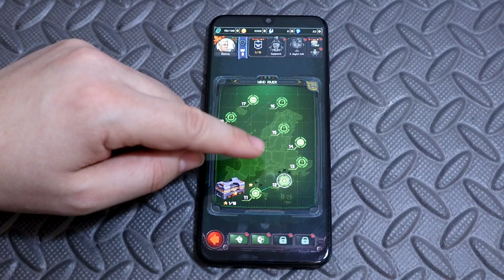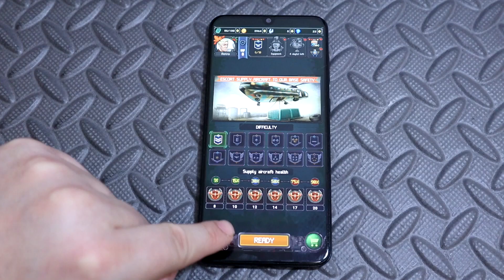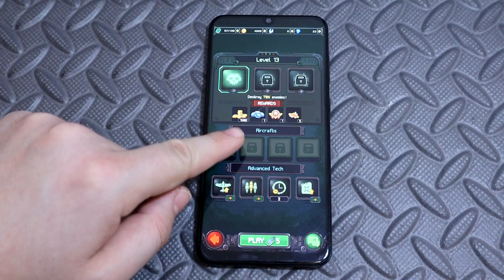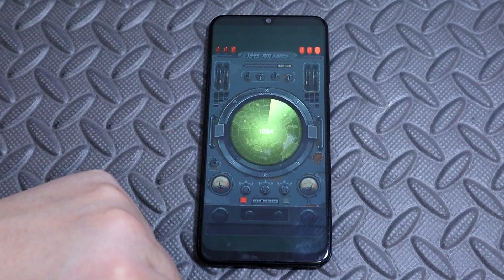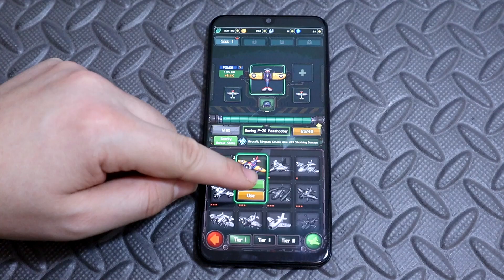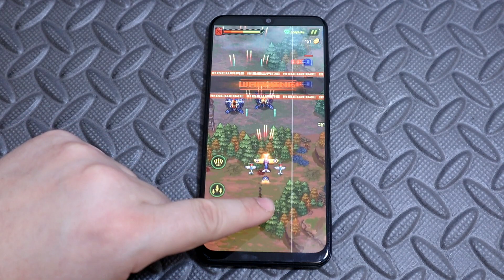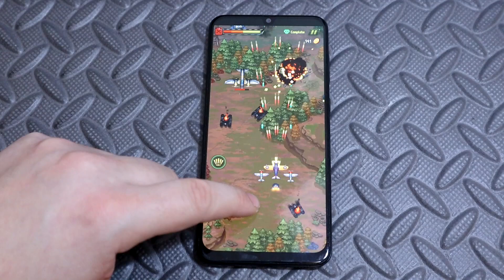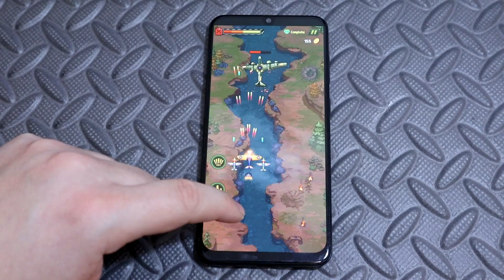ASMR - 1945 AIR FORCE: AIRPLANE GAMES - Whispered Gameplay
ASMR game play video of "1945 Air Force: Airplane Games" (Android). It's a pretty fun plane shooter by Onesoft. With lots of whispered commentary for your relaxation. Super Tingly. Great way to help you fall asleep!

-Soothing Whispered Game play
-Some Mouth sounds & Lip smacking